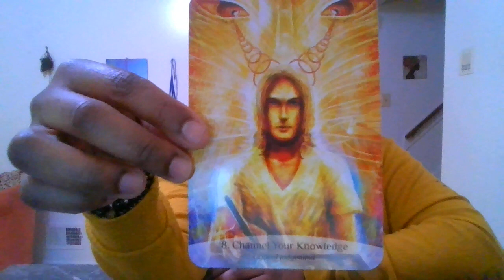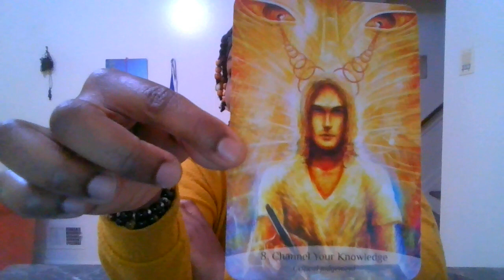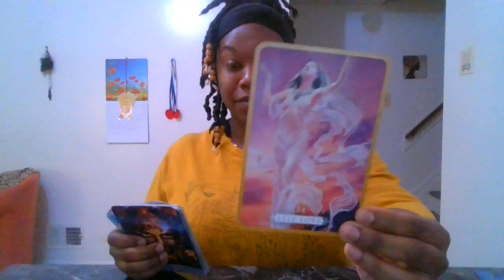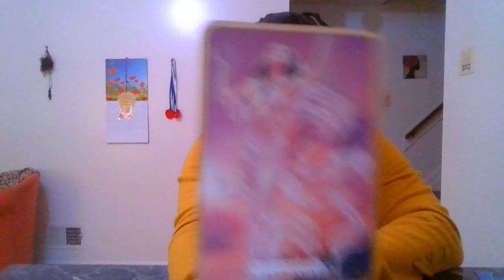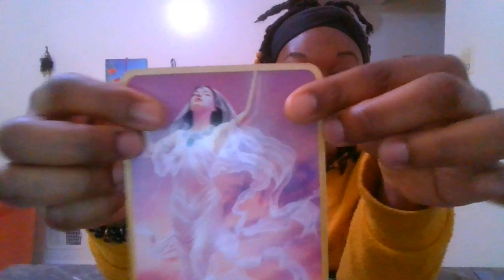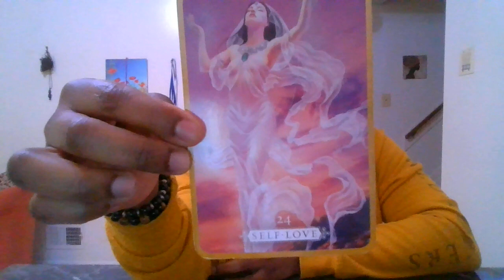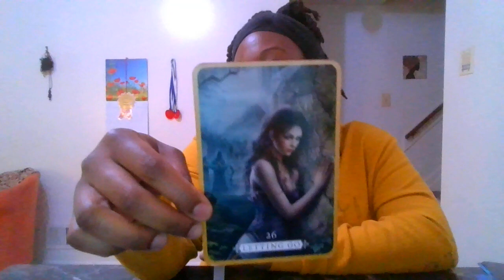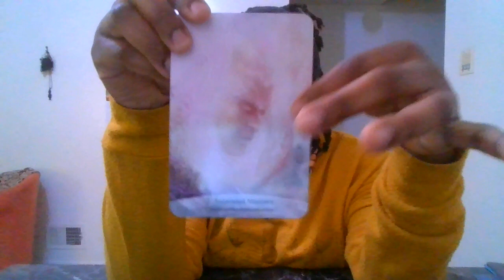🔮😯PICK A CARD | Your 😊BEST & 😈WORST traits... This is how others are 👀VIEWING you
🎴Today's pick a card will describe your best and worst trait thru the eyes of those around you. Tune into your intuition and choose the NUMBER or SONG(s) of the pile that calls out to you the most, pause the video if you like. This is general, take what resonates, leave what doesn't.

⏲️Time stamps⏲️ ⬇️⬇️⬇️

Pile 1: 01:05

Pile 2: 17:22

Pile 3: 36:13

🥰Support my 🛍️shop "Heavenly by GoddessB" today: Snag quality handmade healing products: Beaded Bracelets, Wire wrapped Hair Gems, Hand strung Waist beads, Cord wrapped Sage Bundles, Hand poured Chakra crystal candles & Wax melts, Caged & Cord wrapped Crystal Pendants, and much more. 👇🏾👇🏾👇🏾